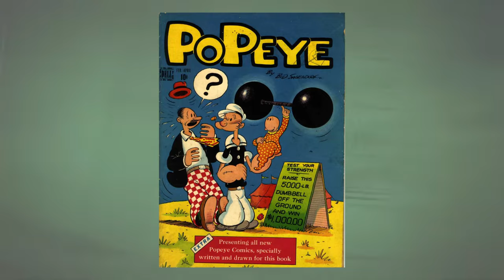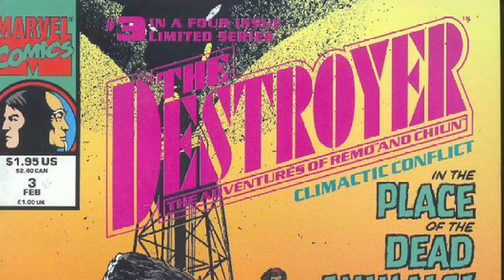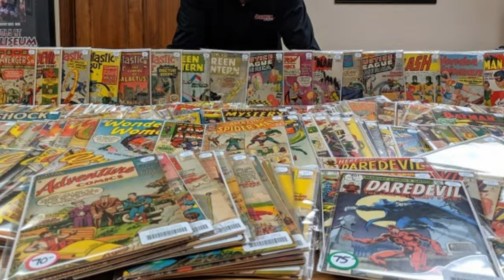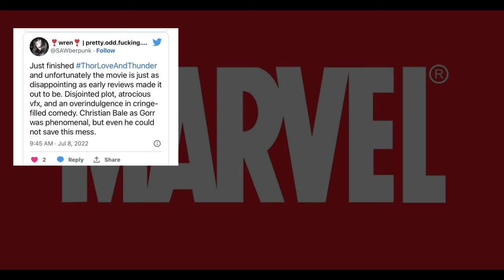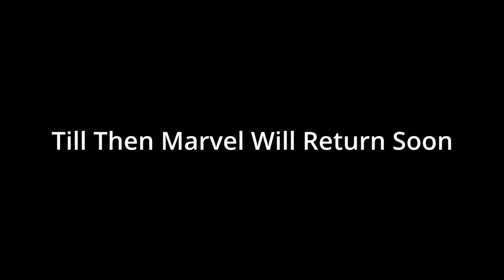The End Of Marvel (MCU)| History & Origin Of Marvel | क्या MARVEL का Craze अब ख़त्म हो रहा है?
In This Video We Will Discuss About The History & Origin (Rise & Fall) Marvel.
Marvel One of the biggest names in comic books has gone through some major fluctuations. This video highlights their many rises and falls over the years while attempting to explain the reasons behind them.
Is This Is The End OF Marvels?
Chapters
00:00 Intro
00:30 Origin Of Marvel
01:05 First Comic Of Marvel
01:50 Launch Of Captain America
02:11 First Movie Of Marvel
02:21 The Golden Age Of Marvel
03:48 Marvel Sell Spiderman Rights To sony
04:30 The First Movie Of MCU
05:19 Marvel Sold To Walt Disney
06:40 The Of Marvel
09:24 Conclusion

History
Rise & Fall
Origin
Documentary
marvel
 mcu
Spider-Man: Across the Spider-Verse
The Avengers
Fight Scene
Movie Clip
Iron Man
Captain America
Superhero
avengers